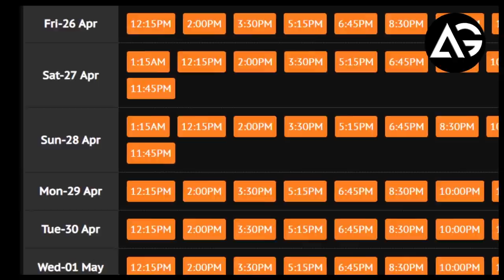Avengers Endgame Captain Marvel To Release In Pakistan This Month Tickets Booking AG Media News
1 LIKE = More Motivation!

**Amazon User**
Thumbnail Editor: adobe photoshop cs6
Audio Editor: adobe premiere pro cs6
Video Editor: adobe after effects cs6

**Channel Description **